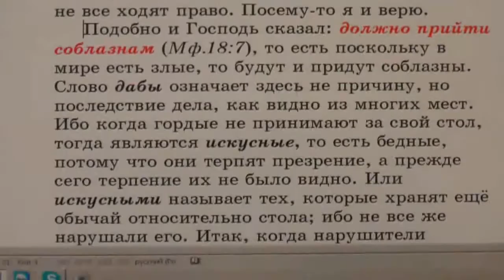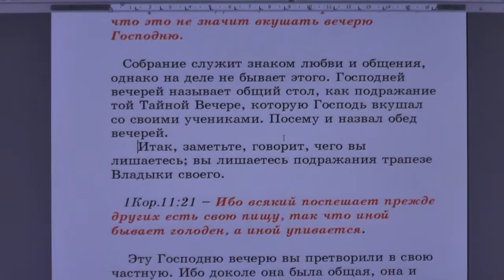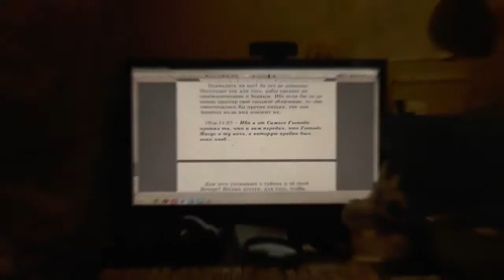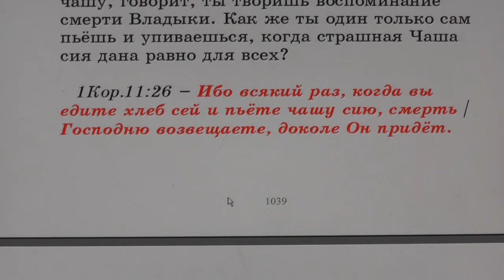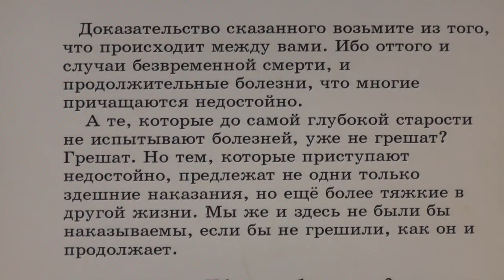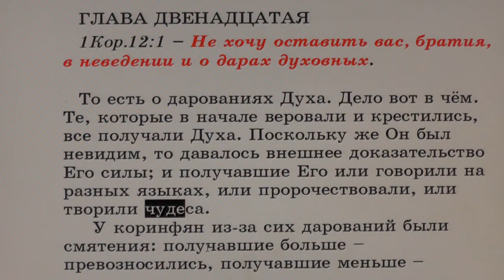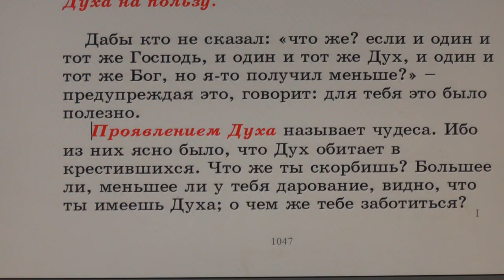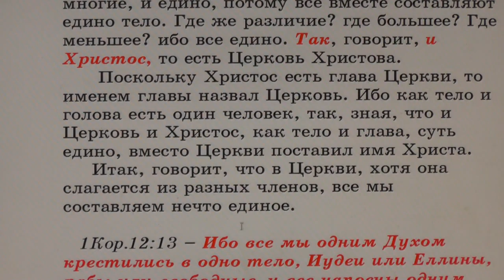№41. 1Кор. 11:19. С толкованием блаженного Феофилакта и комментариями